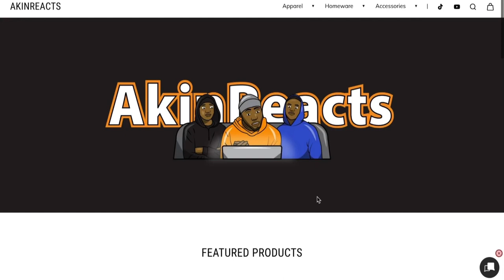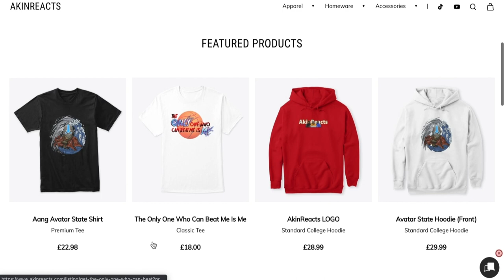AVATAR KYOSHI APPEARS!! AVATAR: THE LAST AIRBENDER Season 2 Episode 5 | 100% BLIND GROUP REACTION!!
This is our Group Reaction & Review to Aang and friends stumble upon a town celebrating an Anti-Avatar Day. The villagers blame Avatar Kyoshi, one of Aang's previous incarnations, for killing their leader, Chin the Great. Aang reveals his identity and is arrested for Kyoshi's supposed crimes. Zuko disguises himself as the Blue Spirit to steal food for himself and his uncle. Aang is charged but subsequently pardoned after he defeats a group of Fire Nation soldiers attacking the village, and the town changes the anti-Avatar celebration to a pro-Avatar celebration.

💻 ExpressVPN to take back your Internet privacy TODAY and find out how you can get 3 months free with a 1 year subscription.